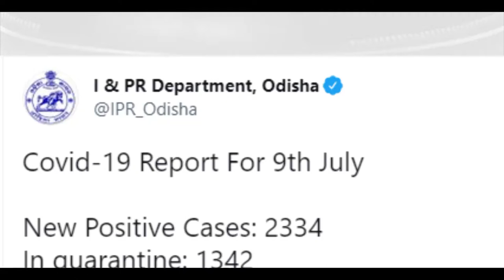ପୁଣି 58 ଜଣଙ୍କ ଜୀବନ ନେଲା ଭାଇରସ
ରାଜ୍ୟରେ କରୋନା ମୃତ୍ୟୁରେ ଲାଗୁନି ବ୍ରେକ । ପୁଣି 58 ଜଣଙ୍କ ଜୀବନ ନେଲା ଭାଇରସ । ଏଥିରେ ଖୋର୍ଦ୍ଧାରୁ ସର୍ବାଧିକ 11 ଜଣ ରହିଛନ୍ତି ।